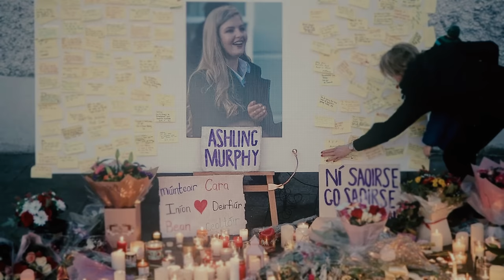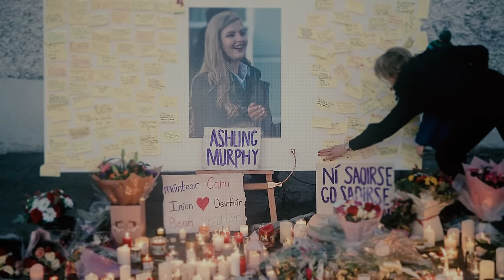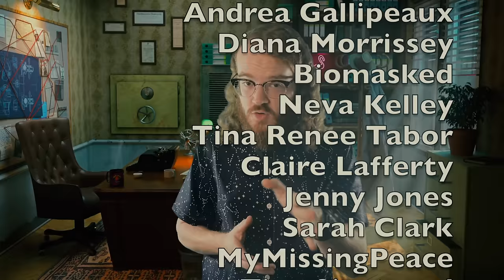Her Killer's Shocking Confession | Murder of Ashling Murphy | True Crime Documentary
Ashling Murphy was a 23-year-old woman from Ireland who’d just landed her dream job at a local primary school in Tullamore when she became caught up in a chilling true crime story. As she was out jogging one afternoon, Ashling was ambushed from behind. The suspect claimed her life within a matter of seconds, and did so in broad daylight in front of multiple witnesses and CCTV cameras.

The crime shook the entire country, but what could this criminal have wanted so badly that he was willing to take the life of such a young, promising school teacher? And what could have led him to commit such a heartbreaking crime in broad daylight, no less? Investigators think they know the answer... and its a scary mystery.

My name is Ty Notts and I'm a freelance cold case detective who investigates unsolved mysteries, true crime recaps, and unexplained crimes. Here on True Crime Stories, I cover true crime cases and true scary stories you've never heard of. I also post new true crime documentaries each week, so follow for more! Mysterious scary stories like this are sure to leave you baffled when you hear about what this scary person has done.

Chapters:
00:00 Beginning
04:05 The Crime
08:18 Person of Interest
10:55 The Trial